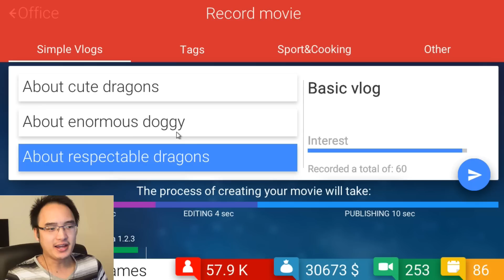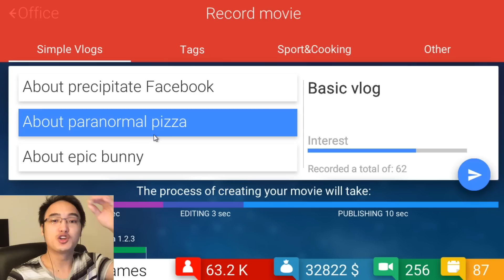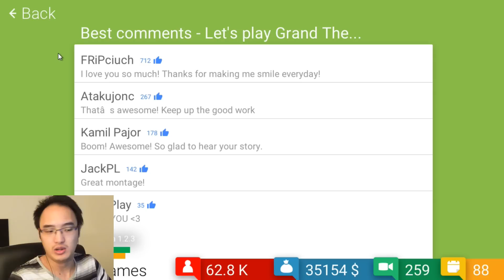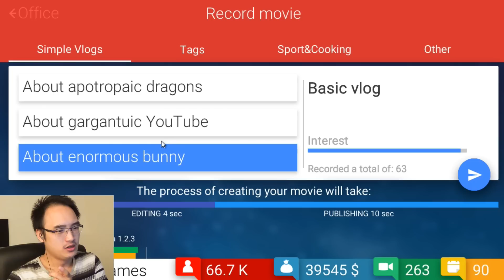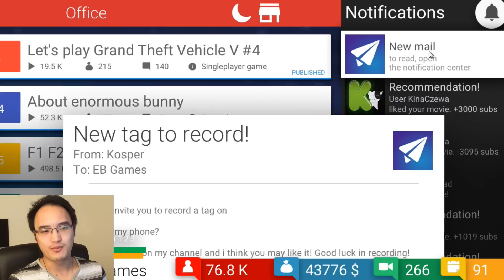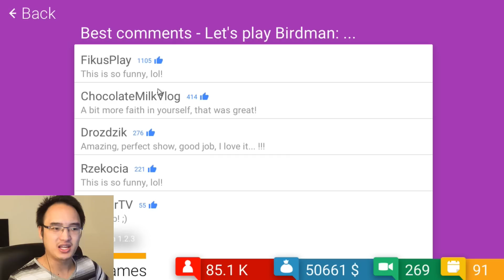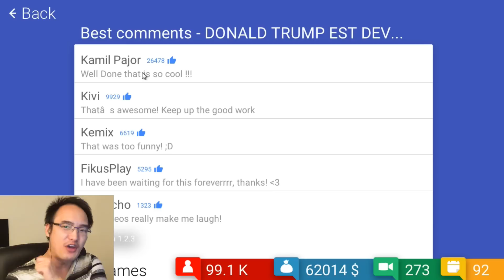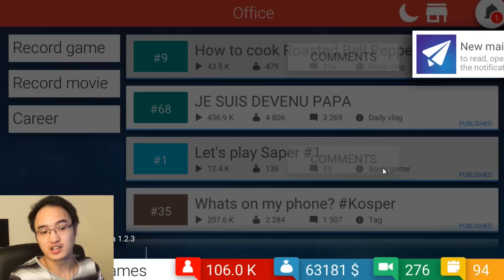IT'S JUST A PRANK BRO ! | Tube Tycoon #8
Gameplay | Let's Play FR [Français] sur Tube Tycoon, un jeu de simulation où nous tentons de devenir le plus grand YouTuber au monde !